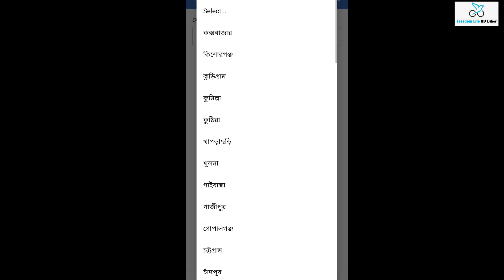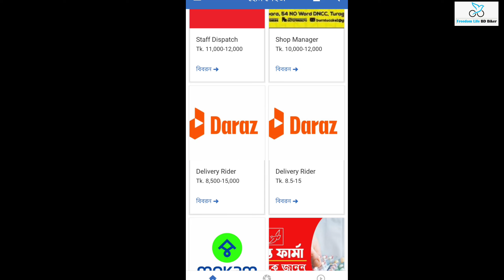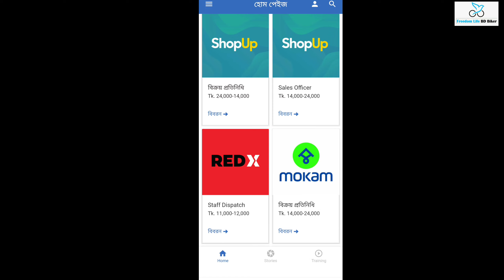How to Apply Redx Job || Apply on redx delivery service || Redx Bangladesh